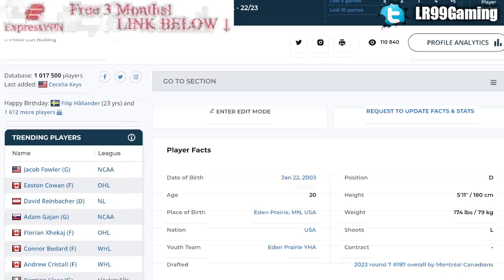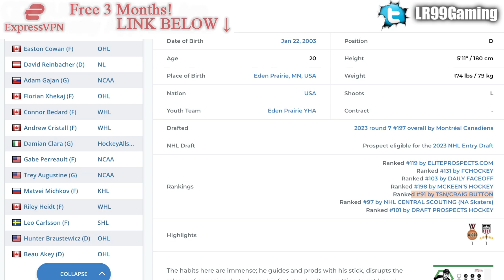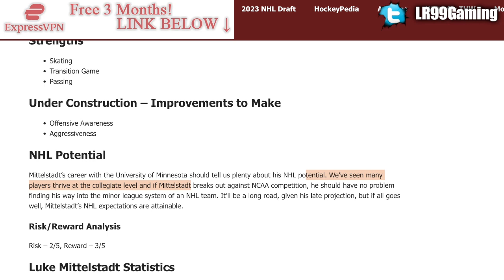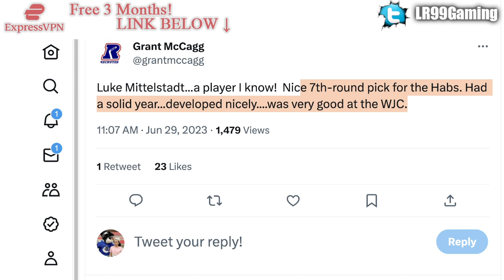FANTASTIC 7TH ROUND PICK FOR THE MONTREAL CANADIENS: LUKE MITTELSTADT (Re: Casey, Habs Prospects)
The Montreal Canadiens have drafted Luke Mittelstadt 197th overall at the 2023 NHL Entry Draft.

The 2022 NHL Draft 1st Round went as follows:

1st) Montreal Canadiens, Juraj Slafkovsky
2nd) New Jersey Devils, Simon Nemec
3rd) Arizona Coyotes, Logan Cooley
4th) Seattle Kraken, Shane Wright
5th) Philadelphia Flyers, Cutter Gauthier
6th) Columbus Blue Jackets (from Chicago Blackhawks), David Jiricek
7th) Chicago Blackhawks (from Ottawa Senators), Kevin Korchinski
8th) Detroit Red Wings, Marco Kasper
9th) Buffalo Sabres, Matthew Savoie
10th) Anaheim Ducks, Pavel Mintyukov
11th) Arizona Coyotes (from San Jose Sharks), Conor Geekie
12th) Columbus Blue Jackets, Denton Mateychuk
13th) Chicago Blackhawks (from New York Islanders), Frank Nazar
14th) Winnipeg Jets, Rutger McGroarty
15th) Vancouver Canucks, Jonathan Lekkerimaki
16th) Buffalo Sabres (Vegas Golden Knights), Noah Ostlund
17th) Nashville Predators, Joakim Kemell
18th) Dallas Stars, Lian Bichsel
19th) Minnesota Wild (from LA Kings), Liam Ohgren
20th) Washington Capitals, Ivan Miroshnichenko
21st) Pittsburgh Penguins, Owen Pickering
22nd) Anaheim Ducks (from Boston Bruins), Nathan Gaucher
23rd) St. Louis Blues, Jimmy Snuggerud
24th) Minnesota Wild, Danila Yurov
25th) Chicago Blackhawks (from Toronto Maple Leafs), Sam Rinzel
26th) Montreal Canadiens (from Calgary Flames), Filip Mesar
27th) San Jose Sharks (from Carolina Hurricanes via Arizona Coyotes and Montreal Canadiens), Filip Bystedt
28th) Buffalo Sabres (from Florida Panthers), Jiri Kulich
29th) Arizona Coyotes (from Edmonton Oilers), Maveric Lamoureux
30th) Winnipeg Jets (from New York Rangers), Brad Lambert
31st) Tampa Bay Lightning, Isaac Howard
32nd) Edmonton Oilers (from Colorado Avalanche via Arizona Coyotes), Reid Schaefer